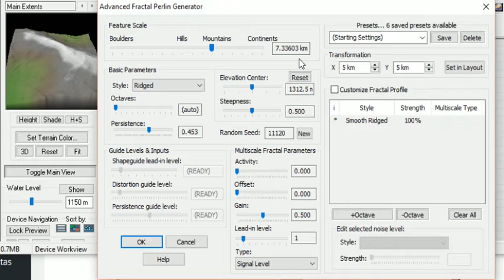Tutorial World Machine, Advanced Perelin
Tutorial de World Machine, lo puedes encontrar en el siguiente enlace